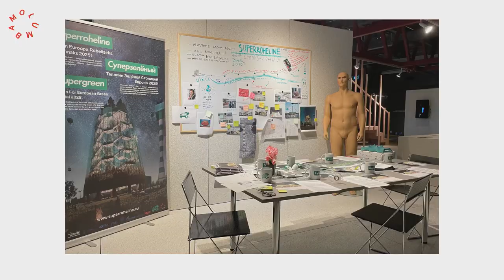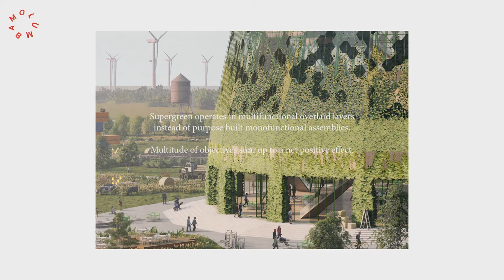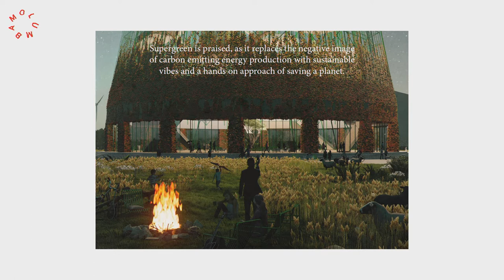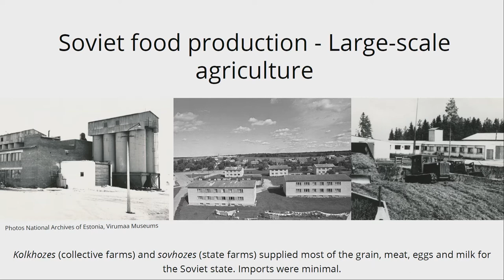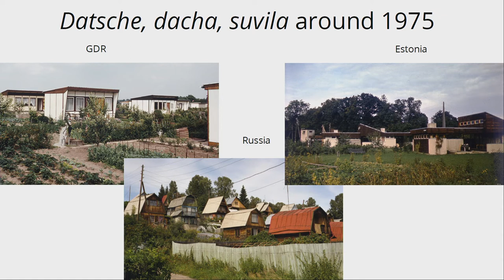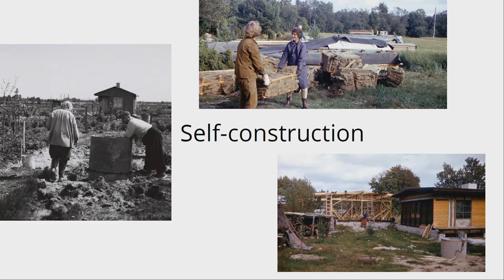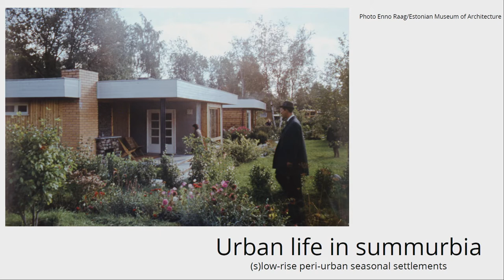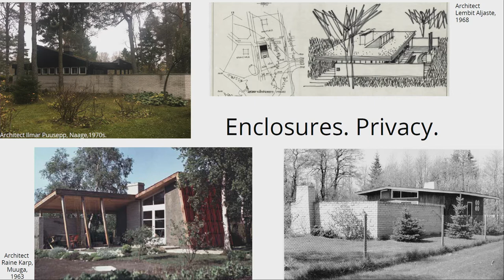11. TAB 2022 Symposium: FARM & THE CITY. Round Table Discussion.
Round table discussion with Philip Maughan & Andrea Provenzano (Black Almanac), Johan Tali, and Epp Lankots moderated by Sonia Ralston.

'Edible' was an international 2-day Symposium, part of the 6th Tallinn Architecture Biennale, which seeked to generate a profound debate on the intersections of architecture, food systems, and regenerative design.

The Symposium brought together prominent architects and theorists with environmental philosophers, scientists and entrepreneurs to discuss topics including The Farm and the City, Interspecies Alliances, From Waste to Matter, Slow Buildings and Circular Blocks, among others.